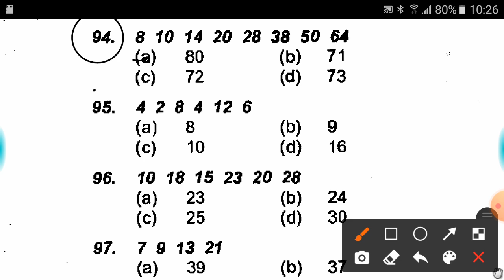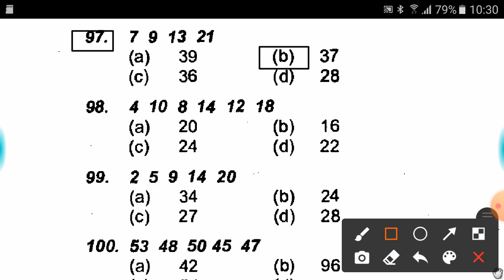Number series IQ questions || For Army test || Airforce test || Police Test || NTS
number series for